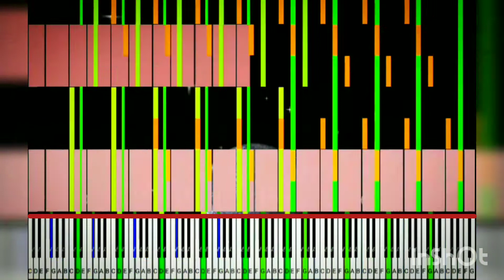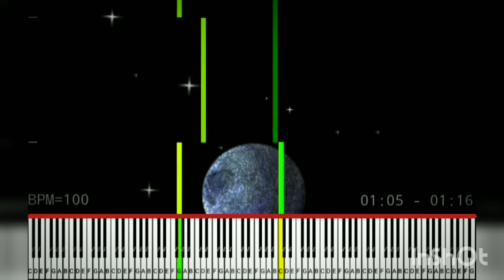[Black MIDI] Eg's Lag tester 4 the Return of the Polyphony crash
This MIDI Was Made by Elliot Gwinnup

This MIDI Is Kinda Crazy Though so Here is the discord Server